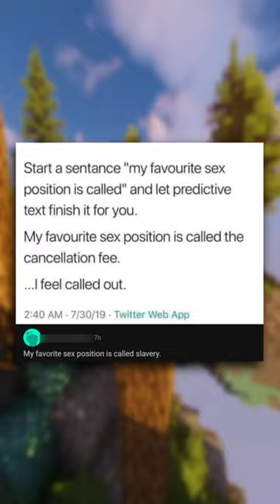Twitter is Silly 95